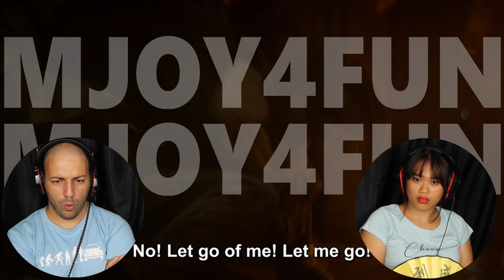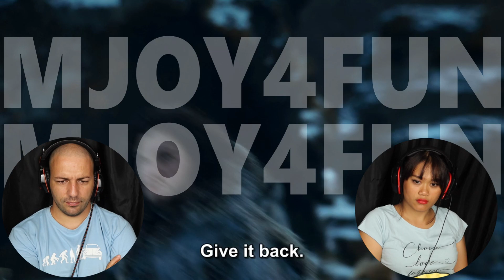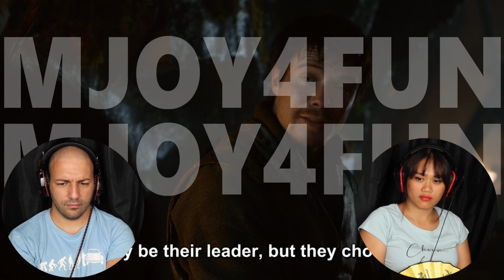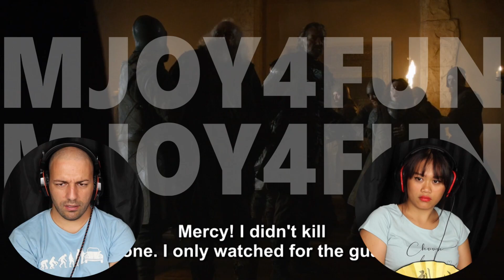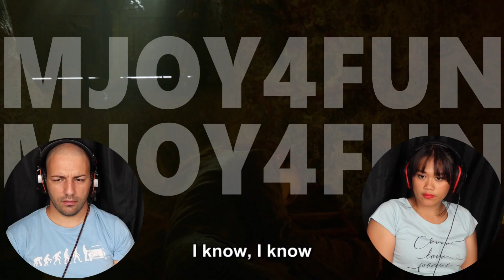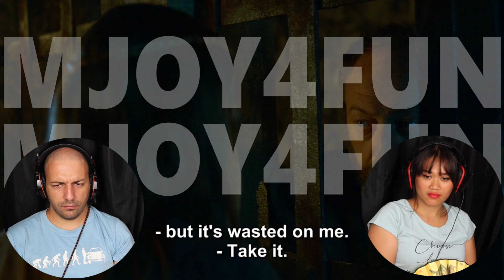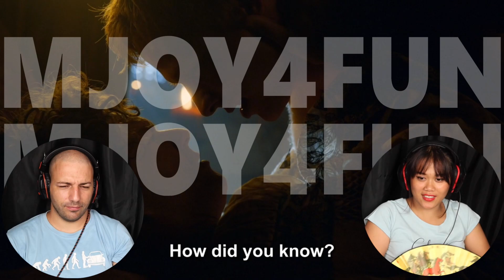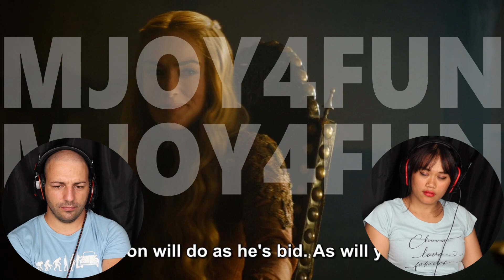Game of Thrones Season 3 Episode 5 "Kissed by Fire" REACTION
amazing episode!
➡ MJoy4Fun are an interracial couple from Romania and the Philippines. 😊